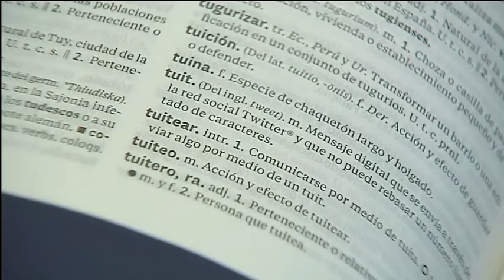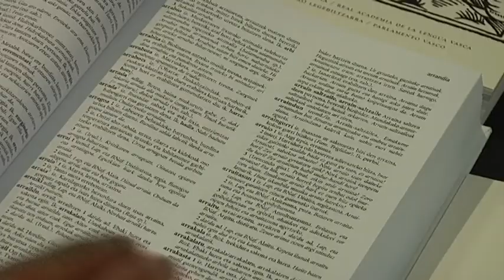Nuevo diccionario de la RAE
La Academia de la Lengua Española ha publicado la nueva edición de su diccionario incorporando términos de uso popular.

Euskaltzaindia trabaja también en un nuevo diccionario